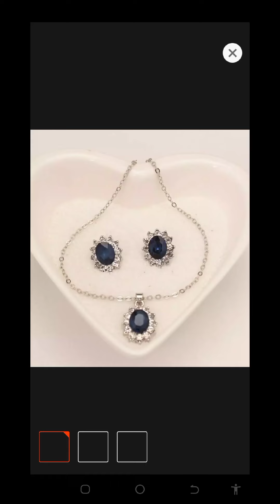Latest gold pendant design with chain | Necklace ideas for girls